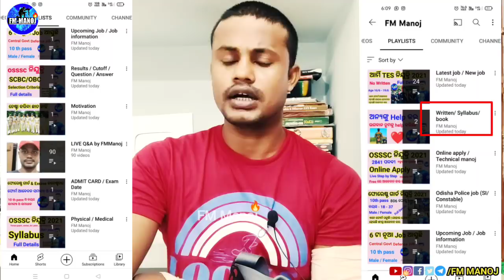fmmanoj updated 🔥big change | attention all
PDF Latest defence jobs join my telegram 👉 for pdf

in this video you can know about big change fmmanoj Chanel defense job full details💪💪💪💪🔥🔥🔥

👉ଏହା SSC gd full syllabus  ବହି 👇
 SSC GD BOOK
ssc gd
Ssc gd practice paper

ARMY GD
Army TDN
ARMY CLERK
Army TEC
Ssc MTS
Odisha police
IRB &OASP
Forest guard
Police SI
SSC chsl

odishapolice eligibility
odishapolice  physical (PET) PST
odishapolice   written
odishapolice  syllabus
odishapolice  merit list
odishapolice  admit card
odishapolice   online apply date
odishapolice   last date
odishapolicebook
   exam date
odishapolice  physical
odishapolice  medical